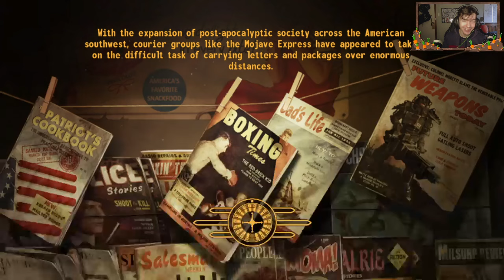The Finale is here | Fallout new vegas